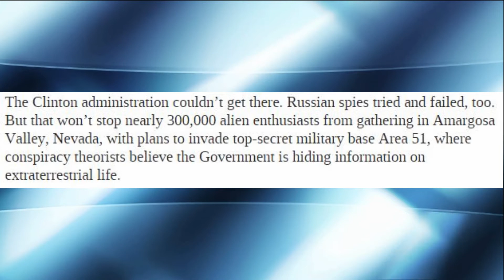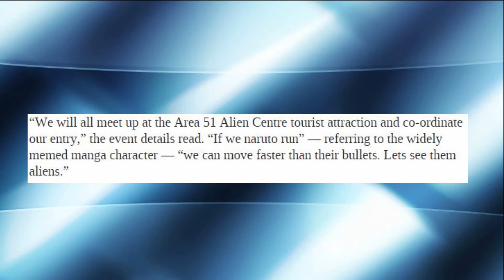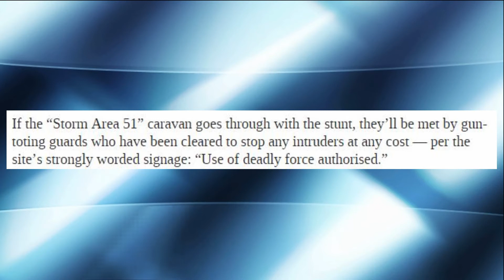Storm Area 51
Lets Go Storm a Base!!

Intro/background  Music